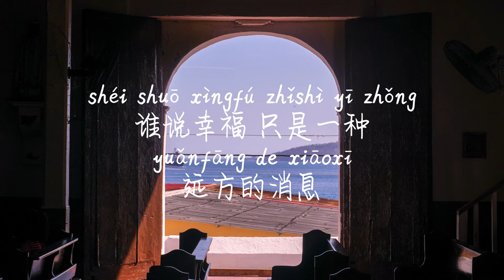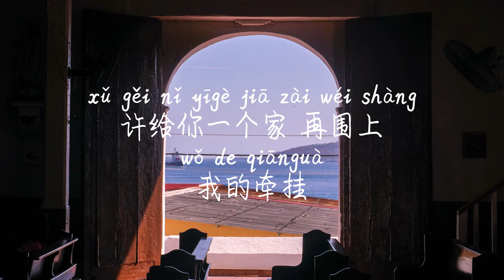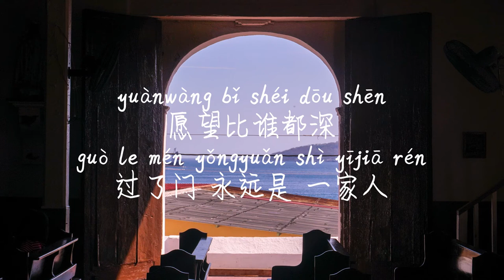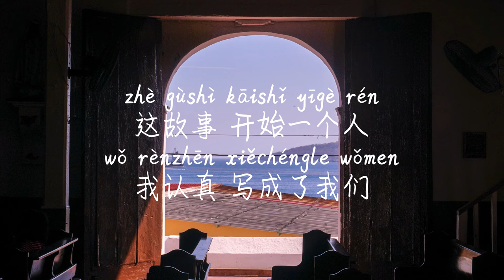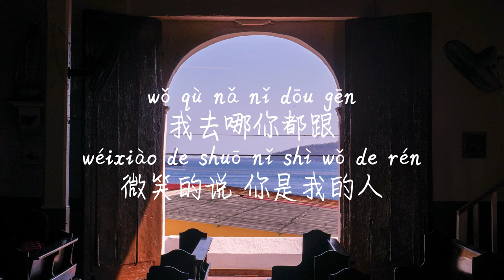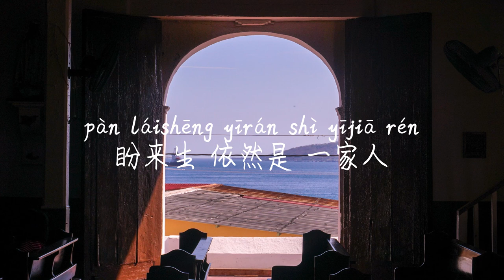【将故事写成我们-林俊杰】JIANG GU SHI XIE CHENG WO MEN-LIN JUN JIE/ TIKTOK,抖音,틱톡/Pinyin Lyrics, 拼音歌词, 병음가사/No AD